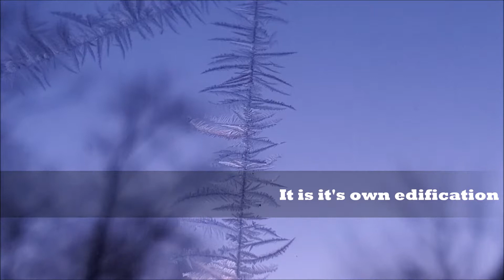Crystal tree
Nature and its spectacular realms.